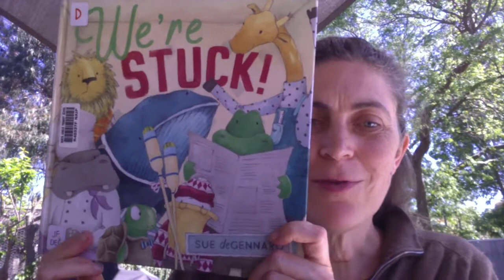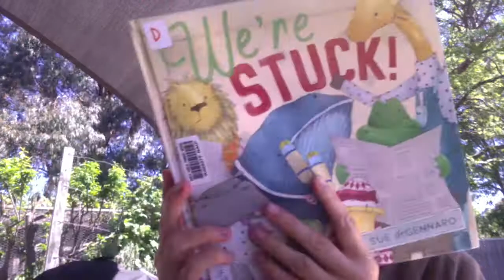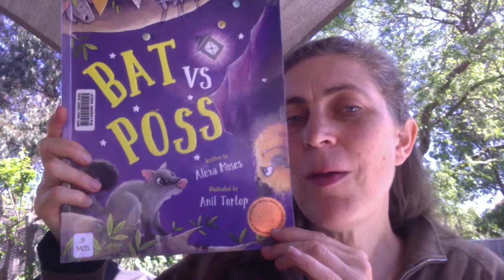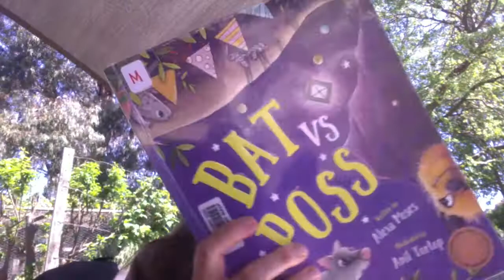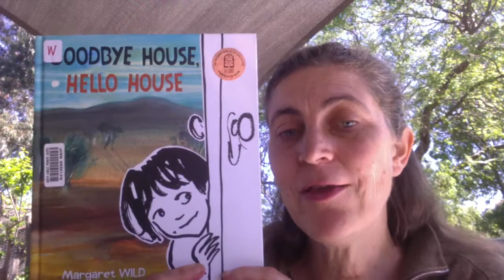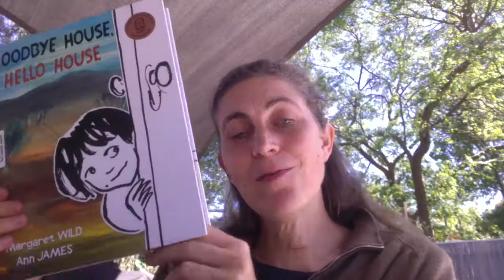CBCA Shortlisted book 2020 Early Childhood category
In this book chat I speak about the six books shortlisted in the CBCA Early Childhood Category, 2020. This content is made available so adults can become familiar with books the children in their life may be reading.